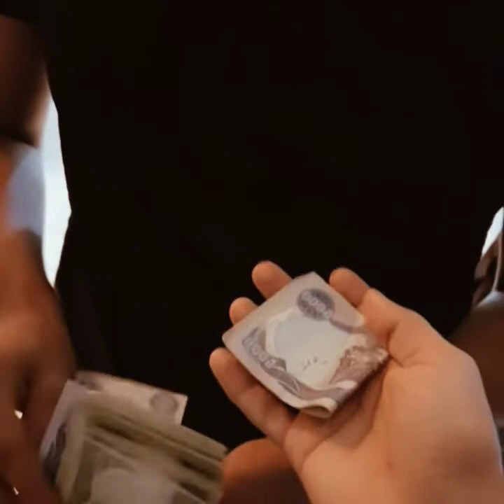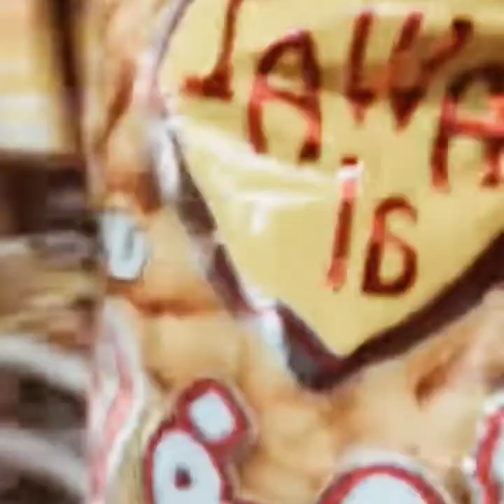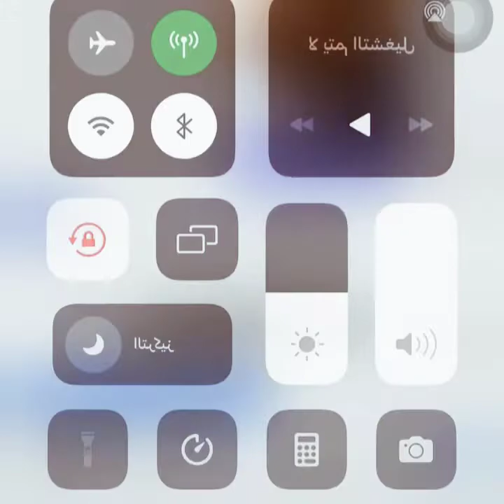بيت رشك زوين مسوي سهرة لربعة وخاسر ربع دينار 😂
مرحبة شباب بنات لاتنسون لاشتراك ولايك للفيديو